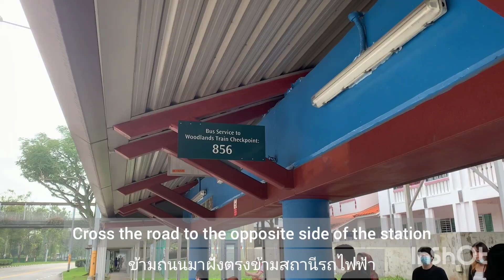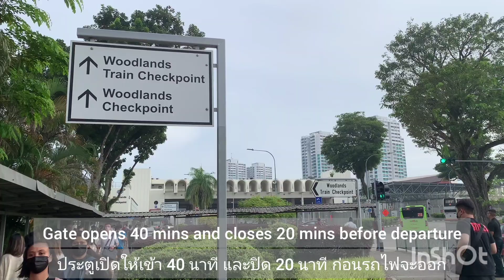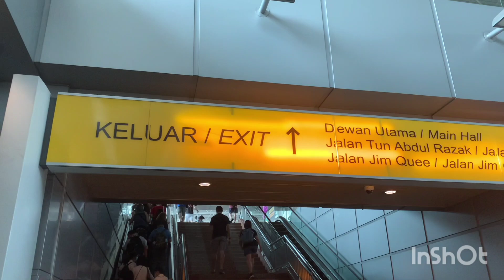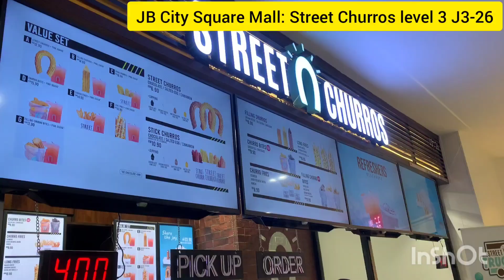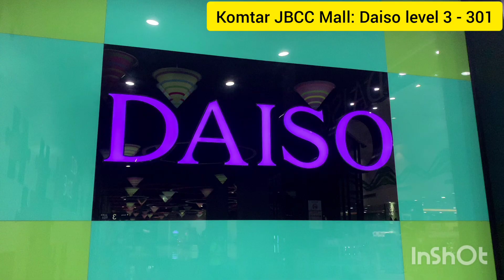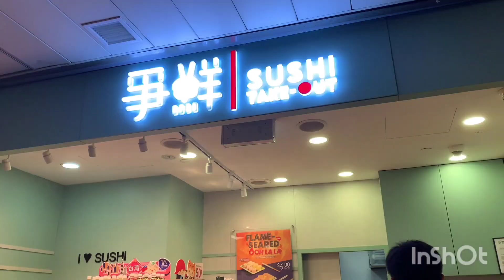Ep219 Train to Malaysia JB นั่งรถไฟไปมาเลเซียแค่ 5 นาทีก็ถึงแล้ว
สิงคโปร์เป็นประเทศเล็กๆ ต่างจังหวัดไม่มี ทะเลภูเขาก็ไม่มี สถานที่ท่องเที่ยวธรรมชาติก็น้อยมาก เพราะงั้นเวลาคนสิงคโปร์ไปเที่ยวก็คือตามห้างฯ หรือไปสวนสาธารณะ ไม่งั้นก็ไปต่างประเทศเลย และประเทศที่ใกล้ที่สุดคือมาเลเซีย จังหวัดยะโฮร์บารู คืออยู่ติดกันใกล้ยิ่งกว่าไปเที่ยวพัทยาหัวหินซะอีก

โดยส่วนมากคนสิงคโปร์และมาเลเซียจะเดินทางไปมาเป็นปกติอยู่แล้ว คนมาเลเซียเข้ามาทำงานเช้าเย็นกลับก็มีเยอะ ที่สิงคโปร์จะมีสะพานข้ามด่านไปมาเลเซีย 2 ที่ ขับรถไปได้ หรือจะนั่งรถเมล์ รถไฟ ไปก็ได้เหมือนกัน เคลียร์ด่านตรวจคนเข้าเมืองเหมือนนั่งเครื่องบินเลย

ปกติแล้วนั่งรถข้ามไปถ้าไปผิดเวลานั่งรถติดอยู่บนสะพานรอผ่านด่านเป็นชั่วโมงๆ คราวนี้เราเลยลองนั่งรถไฟข้ามด่านกัน รวดเร็วมากไม่ต้องรอรถติดนาน ซื้อตั๋วรถไฟผ่านแอป KTMB Mobile แต่ต้องจองล่วงหน้าไม่งั้นจะหมดเร็ว

ราคาขาไปสิงฯ-มาเลย์ฯ S$5 ต้องไปถึงล่วงหน้า 40 นาที ประตูปิด 20 นาทีก่อนเวลารถออก ก่อนจะเข้าจะมีเจ้าหน้าที่ถือโทรศัทพ์คอยสแกนหน้าแรกของพาสปอร์ต เราไม่ต้องโชว์ตั๋ว พอเข้าไปแล้วก็ต้องไปเคลียร์ตม ของสิงคโปร์ หลังจากนั้นเดินเข้าไปอีกห้องนึงจะเป็นตม ของมาเลเซีย พอเคลียร์เสร็จแล้วก็รอขึ้นรถไฟเลย พอไปถึงมาเลเซียลงจากรถไฟเดินสบายๆ เข้าไปเที่ยวเลย

ราคาขากลับมาเลย์ฯ-สิงฯ RM5 ต้องไปถึงล่วงหน้า 30 นาที ประตูปิด 10 นาทีก่อนรถออก ก่อนเข้าจะมีเครื่องสำหรับสแกนพาสปอร์ตก่อนเข้า ไม่ต้องโชว์ตั๋ว พอเข้าไปเคลียร์ตม ของมาเลย์ฯ เสร็จแล้วขึ้นรถไฟพอถึงสิงคโปร์ต้องไปเคลียร์ตม อีกรอบก่อนจะออกมา

คนสิงคโปร์ไปทำอะไรกันที่มาเลเซีย ส่วนมากจะอยู่แถวๆ ด่านตรวจคนเข้าเมืองแหละ มีห้างฯ ให้เดินชอปปิ้งกัน กินข้าว ซื้อของ ราคาจะถูกกว่าสิงคโปร์ แต่อาจจะราคาแพงกว่าจังหวัดอื่นๆ ในประเทศมาเลเซีย

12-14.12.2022